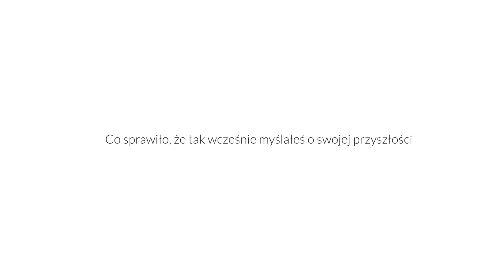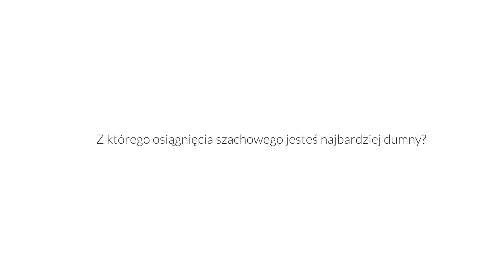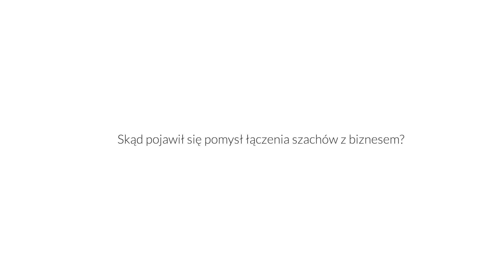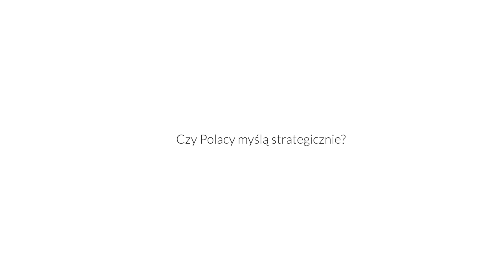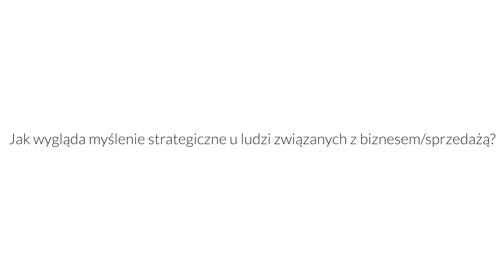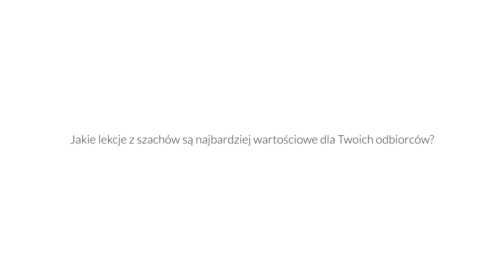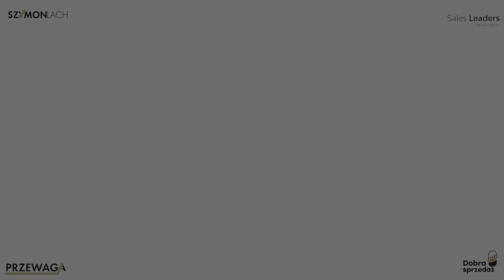Szachy uczą! Biznesowe lekcje z szachów! Jan Krzysztof Duda Szymon Lach | Dobra Sprzedaż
Szachy uczą! Biznesowe lekcje z szachów! W 5 lat został najbardziej rozpoznawalnym szachistą w PL

Czego gra w szachy może nauczyć ludzi sprzedaży i biznesu? Jak szachy pomagają w rozwoju myślenia strategicznego?

Netflix miał i nadal ma swój "Gambit królowej". My w Polsce mamy Jana Krzysztofa Dudę i ... najbardziej medialnie rozpoznawalnego szachistę, którego w mediach społecznościowych obserwuje już kilkaset tysięcy ludzi!

Ma na swoim koncie m.in. zremisowaną partię z Anatolijem Karpowem - arcymistrzem szachowym. Jak szachy pomogły jemu w biznesie? Czego szachy uczą o sprzedaży i biznesie?

Przyjemnego oglądania!

Spis treści:
01:35 Jak powstał pomysł przeniesienia szachów do biznesu
03:30 Myślenie o przyszłości od najmłodszych lat
06:38 Osiągnięcia, które są powodem do dumy
09:22 Szachy z szachownicy do świata biznesu
13:08 Czy Polacy myślą strategicznie?
17:24 Myślenie strategiczne u ludzi biznesu i sprzedaży
23:59 Najcenniejsze lekcje szachowe dla ludzi świata biznesu i sprzedaży
28:31 Jakie metody strategicznego myślenia warto wykorzystać do planowania działań w sprzedaży
35:06 3 TIP-y dotyczące strategicznego myślenia
40:59 Podsumowanie i zakończenie